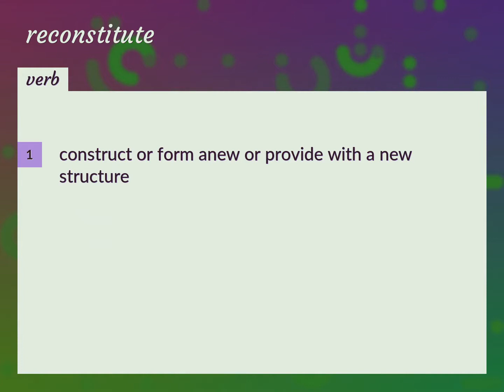Reconstitute | meaning of Reconstitute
What is RECONSTITUTE meaning?